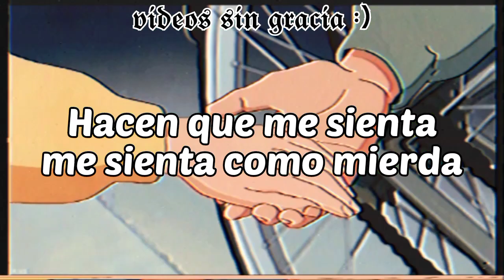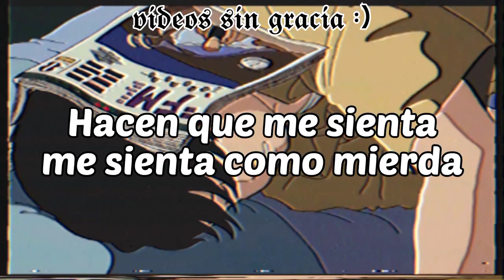Asmereir - No entienden | Letra